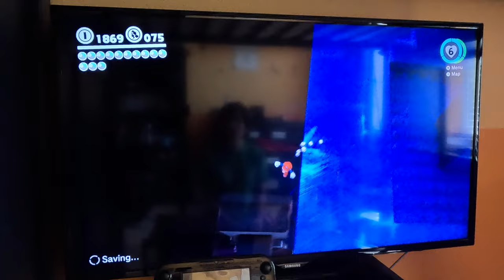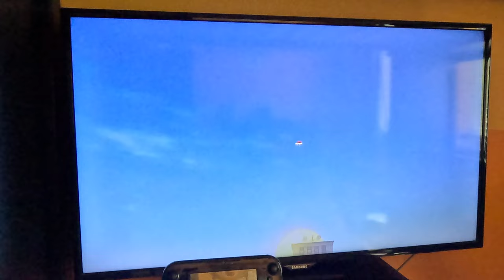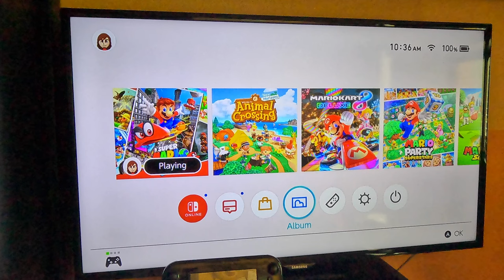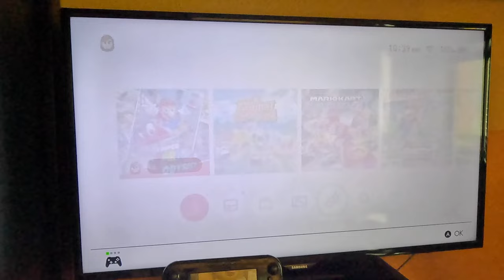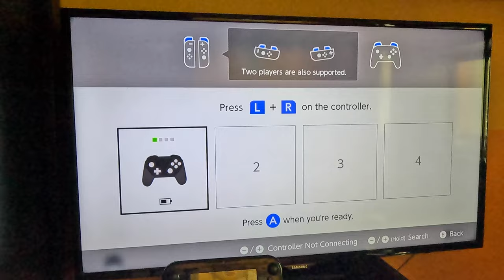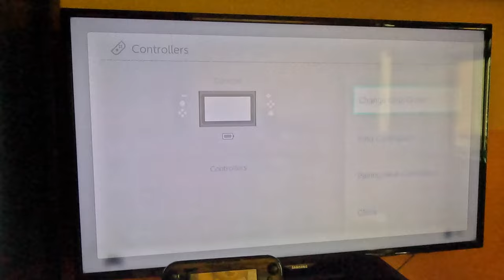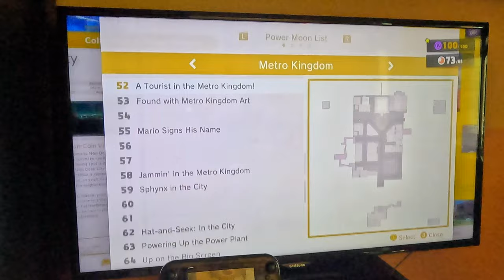Super Mario Odyssey - Returning to The Metro Kingdom For Power Moons 2 (4K60fps, Part 67)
Всем привет.